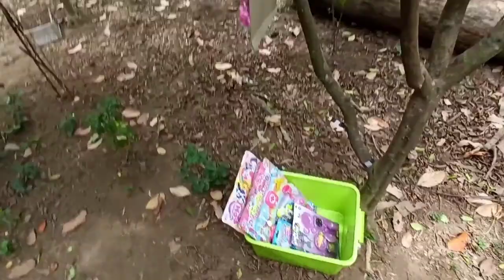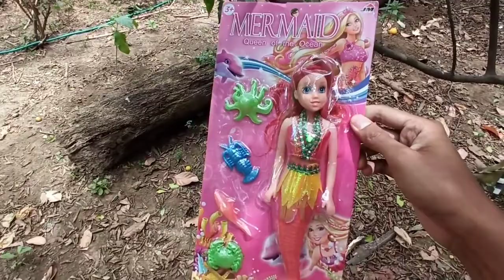Mencari Mainan Es Krim Barbie Putri Duyung Kuda Poni Hello Kitty Masak Mainan Anak Anak Perempuan